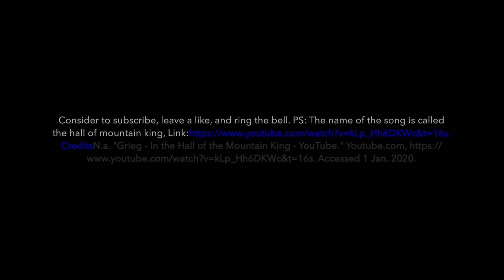WOW:(War of weapons)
"Grieg - In the Hall of the Mountain King - YouTube." Youtube.com, Accessed 2 Jan. 2020.